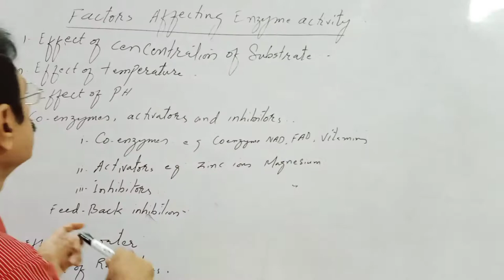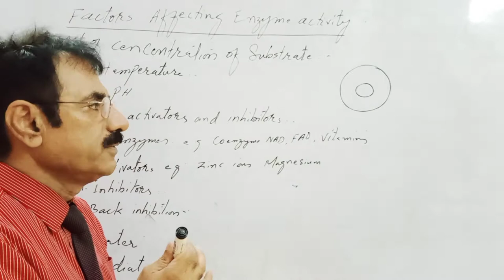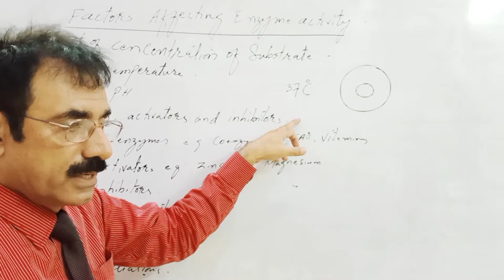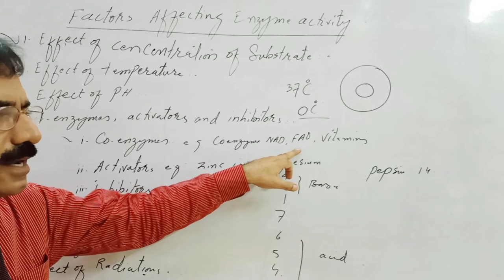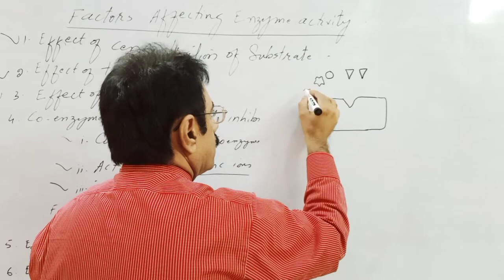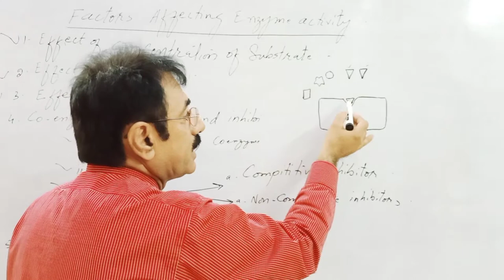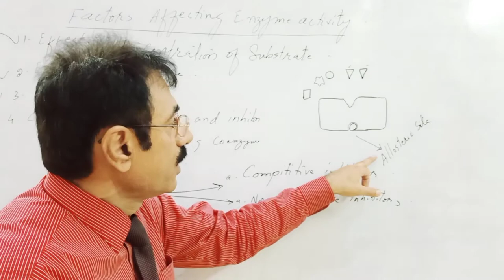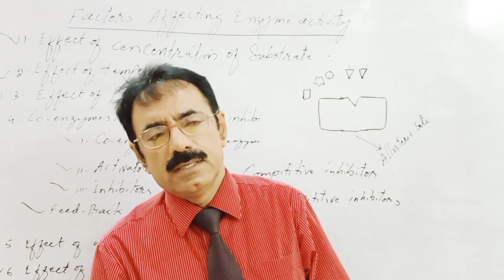Biology_XI Entry Chap_3 Lec_3 Factors affecting activity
Factors affecting activity.Factors affecting activity by sir yameen jamali